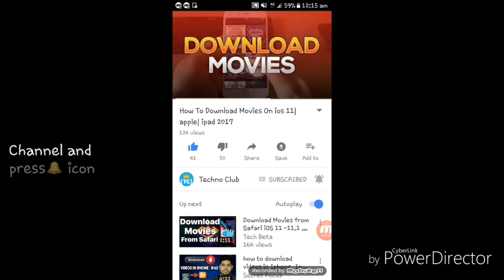जिओ का नया धमाका 15 अगस्त के मौक़े पर | Happy Independence day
जिओ का नया धमाका 15 अगस्त के मौक़े पर